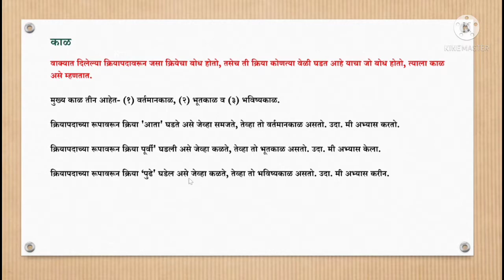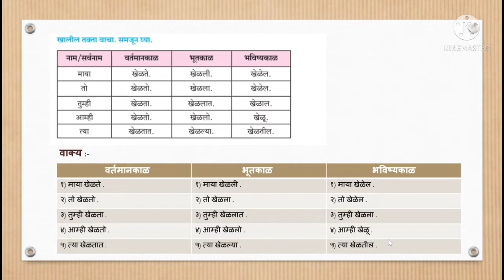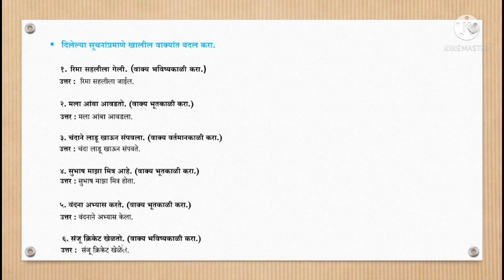विषय - मराठी, इयत्ता - ६वी , मराठी व्याकरण - काळ